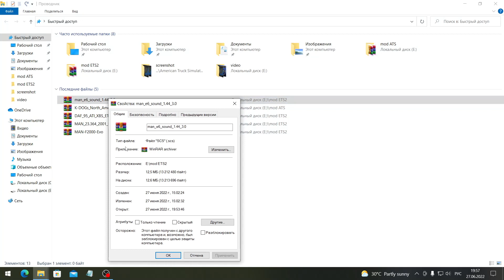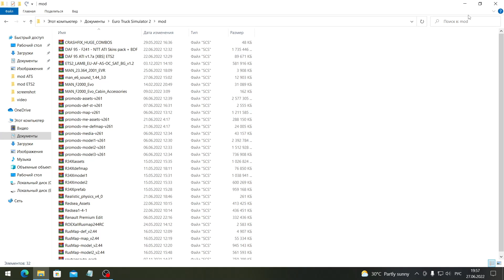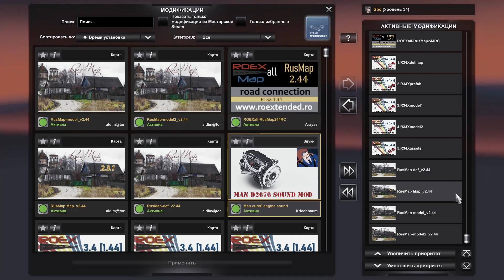Мод Man E6 D2676 engine sound v3.0 Euro Truck Simulator 2 (v1.39.x, - 1.44.x)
Шикарный звук двигателя . Новый звук двигателя Man Euro 6, записан с помощью Zoom H5, и результат очень хороший . В этом моде у вас будут оригинальные звуки всех рычажков и кнопок интерьера .  Оригинальные звуки пневматической КПП и пневматических тормозов  . Автор: Kriechbaum . 12.6mb . И как Вы просили минимальная сборка карт . Всем приятной игры .

✅  Всех Благодарю за поддержку , мне она очень нужна . Плиз. От души Благодарен Всем Вам. С Уважением Руслан.

✅ На кофе : Карта Приват - Банка : 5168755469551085